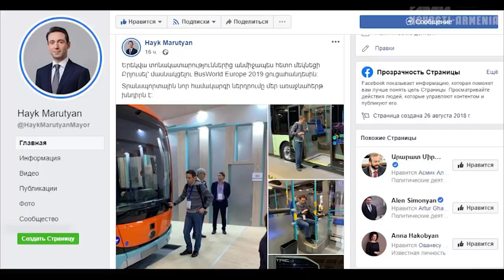Մարությանը Բրյուսելում մասնակցում է BusWorld Europe 2019 ցուցահանդեսին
Երևանի քաղաքապետ Հայկ Մարությանը Բրյուսելում մասնակցում է BusWorld Europe 2019 ցուցահանդեսին։